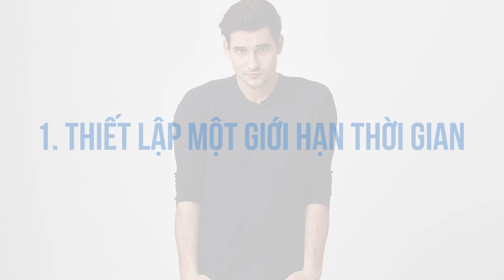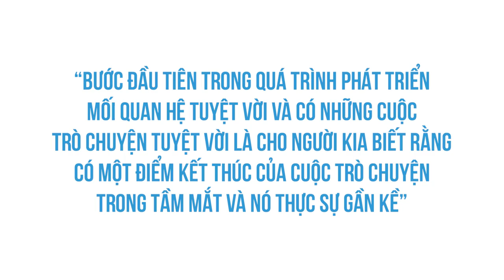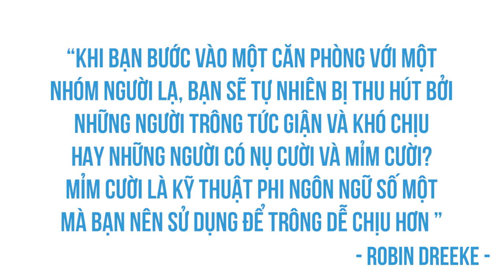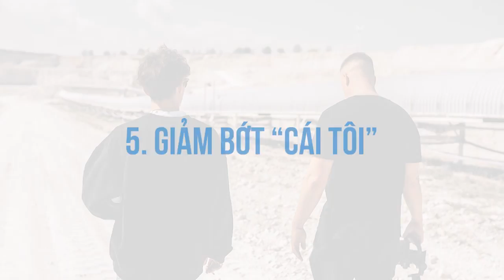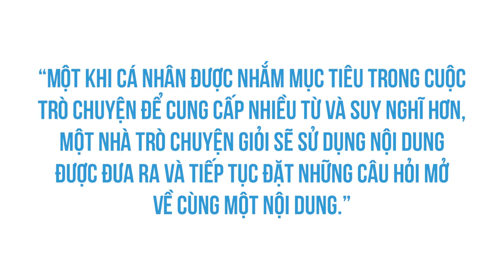10 KỸ THUẬT GIAO TIẾP học từ FBI | Ngô Quang Đạo | KHOA HỌC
Robin Dreeke – Người lãnh đạo chương trình Phân tích hành vi phản gián của FBI đã có một bài phỏng vấn chia sẻ 10 kỹ thuật để tạo dựng sự tin tưởng nhanh chóng trong việc kết nối với người khác. Tất nhiên, để tạo dựng được một kết nối vững chắc và gắn kết sẽ cần thời gian dài cùng sự chân thành của bạn. Nhưng 10 kỹ thuật dưới đây chắc chắn sẽ có nhiều giá trị cho những lần gặp gỡ đầu tiên để bạn có thể nhanh chóng lấy được sự tin tưởng của người khác, nhằm tạo ra lợi thế ban đầu trong việc kết giao.
Ghé Nhà sách Spiderum trên SHOPEE ngay thôi các bạn ơi:
Bài viết: Theo chuyên gia hành vi của FBI, 10 kỹ thuật sẽ giúp bạn có được sự tin tưởng trong giao tiếp với bất cứ ai
Được viết bởi: Ngô Quang Đạo